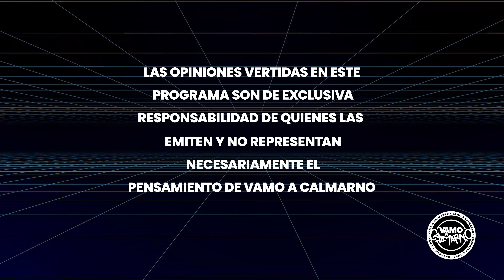ALVARITO DÍAZ "QUIERO HACER UN FEAT CON EASYKID"🥵| Carpool VAC🚗💨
¡No te pierdas este emocionante episodio de nuestro Carpool! 🚗💨 Hoy recibimos desde PR a @AlvaroDiaz 🔥Acompáñanos en esta interesante conversación con @Rooosinelli y Jaimeproox Donde, Alvarito Díaz, conversó sobre su álbum "Sayonara" que incluye productores chilenos, también nos confirmó que se montara con Easykid en algún tema o remix. Además, contó que le gustaría colaborador con Young Cister en un tema nuevo y mucho más. ¡POR OTRA PARTE, PARTICIPA POR UN MEET AND GREET CON ALVARITO DÍAZ EN EL DÍA DEL SHOW! ¡Dale play ya! 👇